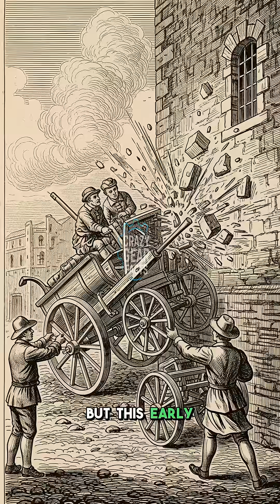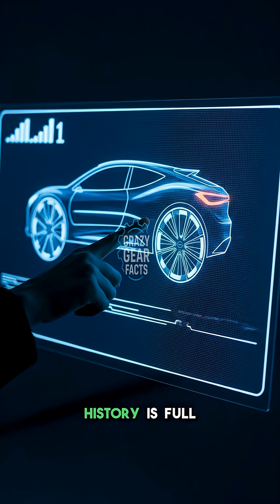The First Cars Ran on Steam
Before gasoline, steam engines powered the very first cars. Discover the incredible history of early automotive innovation.